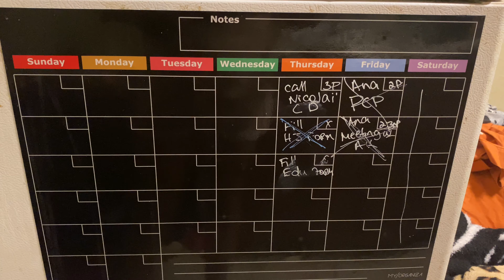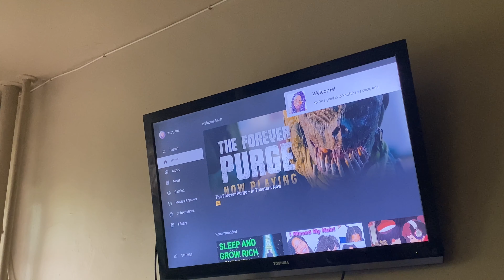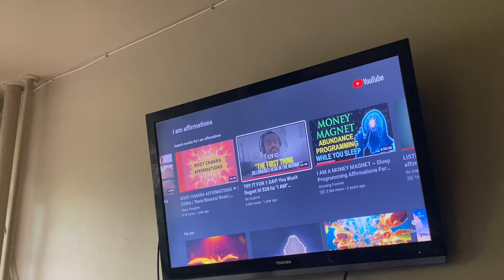005. STUDIO VLOG| MAKE CANDLES WITH ME| xoxo, Ana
Today we made one of my candles lined. A lot more went down but that video will be up very soon

Magnetic Blackboard for Fridge -...

💟 though this video is sponsored all thoughts and opinions are my own 💟